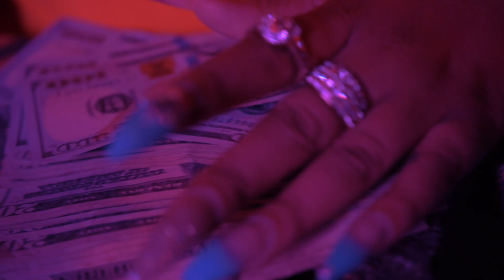Lesto "Hand Me The Bag" Official Video (Shot